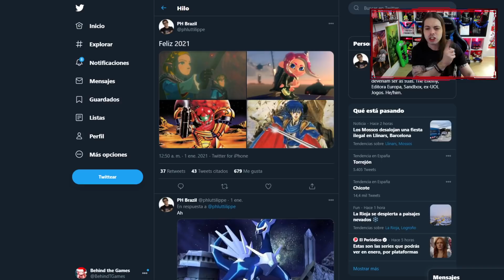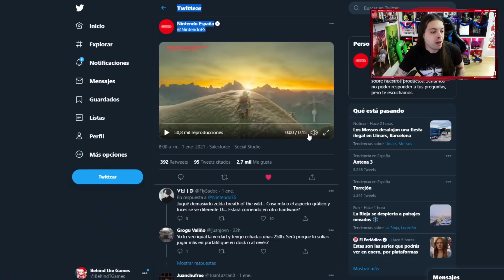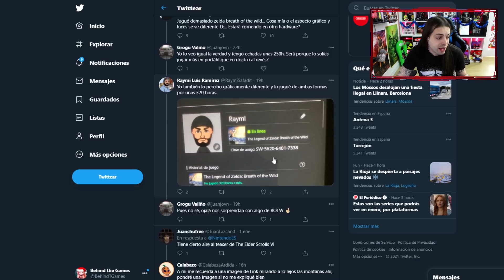5 JUEGOS de SWITCH "DESVELADOS" para 2021 💥 ¿y PISTA de ZELDA y SWITCH PRO? | F-ZERO y su REGRESO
5 JUEGOS de SWITCH "DESVELADOS" para 2021 💥 ¿y PISTA de ZELDA y SWITCH PRO? | F-ZERO y su REGRESO. Hoy hablaremos de 5 posibles próximos juegos para Nintendo Switch en 2021 entre los que podrían estar Splatoon 3 o un nuevo Pokémon entre otros, la posible pista sobre Zelda Breath of the Wild 2 y una Switch Pro que nos habría podido dejar la propia Nintendo, y el productor de F-Zero GX que está deseando realizar una nueva entrega.